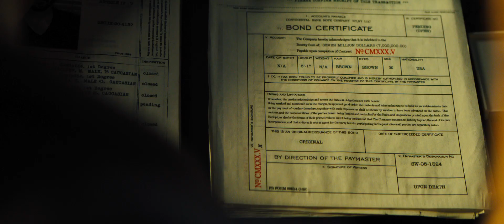John Wick: Chapter 3 - Parabellum (2019) Trailer 1 Keanu Reeves, Ian McShane, Halle Berry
Super-Assassin John Wick is on the run after killing a member of the international assassin's guild, and with a $14 million price tag on his head - he is the target of hit men and women everywhere.